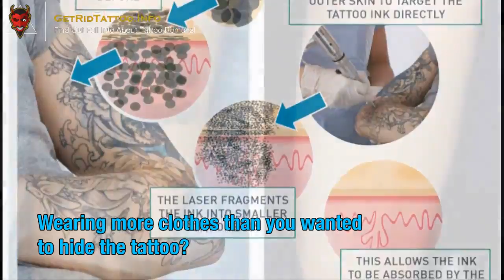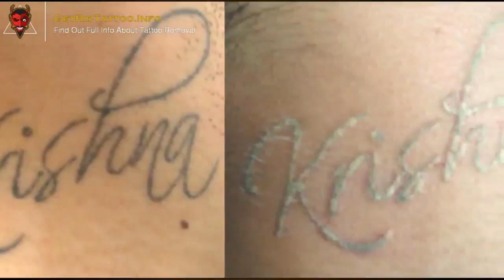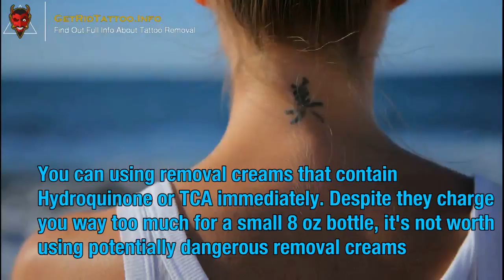Skin After Tattoo Removal – All you need to know about tattoo removing.